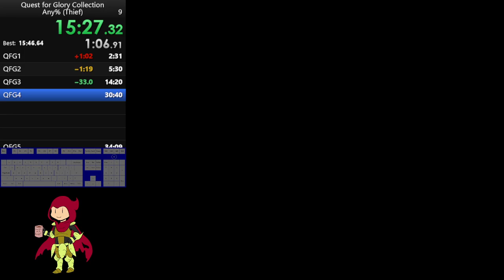Quest for Glory Collection, Any% (Thief) in 32:35 by davidtki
Starting to practice for the Questing for Glory marathon. DOSbox vs ScummVM race. Quest for Glory 1 has changed up because Swimfan discovered a way to out-of-bounds into the Brigand fortress via the ambush in the remake, which means DOSbox must now switch again to the remake to use the much shorter ending.

Quest for Glory 3 was poorly executed. Sub-32 is on the table if I fix that up.